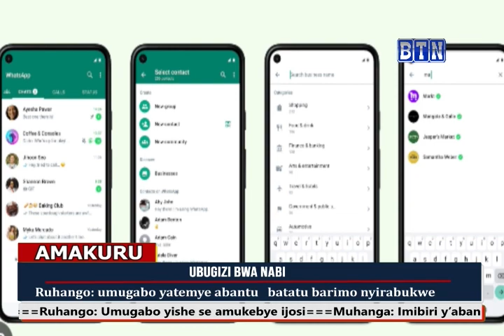Amakuru ya saa kumi n'ebyiri